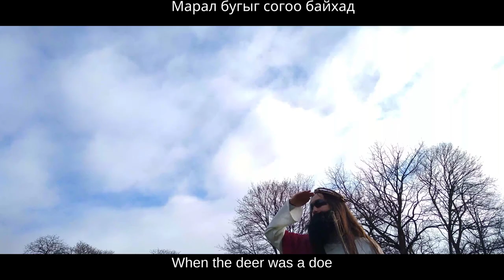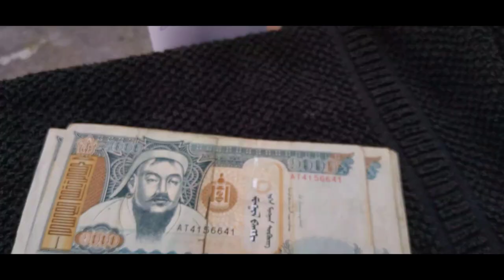Urban Mongolian Folk Song - Grandma, Grandpa and a Bedbug (with throatsinging)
Hello there!

The original song name is Эмээ өвөө бясаа гурав or Emee uvuu byasaa gurav =)

I believe this song  can be considered as a "folk" song, as no one knows who wrote it, but it is definitely a product of recent decades.

The style of this song is very similar to Russian traditional music "chastushki", in which people sing with poetic words about fighting and other inappropriate things in a funny way

Most of the Mongolians know this song, but only 2 lines. For many years, I've been searching and asking for the full lyrics, but no one knew. A month ago, I watched one man singing this song on YouTube:

It took me some time to improve my singing as I didn't like my voice on recorded audios :P

Most of the other audio tracks came from my trusty acoustic guitar :D

My stormtrooper sacrificed hand warmth to shoot most of the footage :P

Bitcoin: 1ADx4AKFdSfawk8ZS9qKz4h3iTZjTFU4LX
Ethereum: 0x33e22F604641F2D2e9d6A1F887fc9A3aC13fa065

Love you,
Battur aka Batman